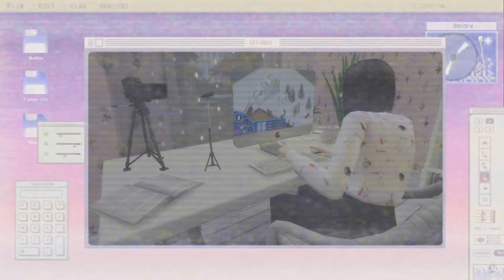Urodziny ze śmiercią w tle XD #18 | ♒️ Zodiac Challenge ♒️ | The Sims 3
Elliana przenosi się z dużego miasta na prowincję, aby wprowadzić do niewielkiego miasteczka zachodniego ducha. Czy konserwatywne społeczeństwo przyjmie ją do swojej społeczności?

♒️ GENERACJA I - WODNIK ♒️
"Wodniki są nieśmiałe i ciche, ale potrafią być też śmiałe i energetyczne. Tak czy inaczej, w obu przypadkach są myślicielami i intelektualistami, którzy kochają pomagać innym. Są w stanie patrzeć bez uprzedzeń, co pozwala im być osobą, które łatwo rozwiązują problemy."
Kto powiedział, ze ekscentryzm to zła rzecz? Jesteś trochę oderwany, ale ogólnie pasjonujesz się swoją moralnością i starasz się, aby życie innych stało się lepsze. Uważaj, aby nie stać się popychadłem.
CECHY: odważny, ambitny, charyzmatyczny, ekscentryczny, dobry
PRAGNIENIE: Przywódca wolnego świata
KARIERA: Polityk
KOLOR: fiolet
CELE:
- 10 poziom kariery politycznej
- wypełnienie pragnienia
- 3 dzieci i małżeństwo w wieku dorosłym
- przynajmniej 4 dobrych przyjaciół, spotkanie z nimi co najmniej raz w tygodniu
- 10 poziom sztuk walki

♓️ GENERACJA II - RYBY ♓️
„Ryby są bardzo przyjazne, więc często znajdują się w towarzystwie bardzo różnych ludzi. Ryby są bezinteresowne, zawsze chętnie pomagają innym, nie mając nadziei, że dostaną cokolwiek w zamian. ”
Uwielbiasz utrzymywać kontakty towarzyskie i otaczać się różnymi rodzajami ludzi. Twoi rodzice kochali cię i wychowywali, żebyś był miły i być może trochę wrażliwy. Czasami możesz czuć się niepewnie, zwłaszcza jeśli chodzi o drugą połówkę. Z jakiegoś powodu nie możesz pozostać w związku zbyt długo. Czy istnieje sposób, aby to naprawić?
CECHY: artysta, histeryk, niechlujny, wygadany, przyjacielski
PRAGNIENIE: Mistrz romansów
KARIERA: malarz
KOLOR: jasnozielony
CELE:
- przynajmniej 2 przyjaciół innej rasy/płci/orientacji
- malowanie na 10 poziomie
- wypełnienie kariery malarza
- co najmniej dwóch chłopaków/dziewczyn przez ustatkowaniem się
- 2 dzieci
- przynajmniej 4 dobrych przyjaciół
- posiadanie basenu, przynajmniej 4x4